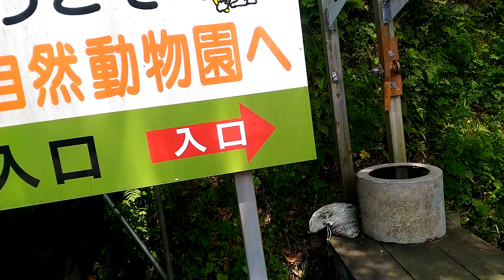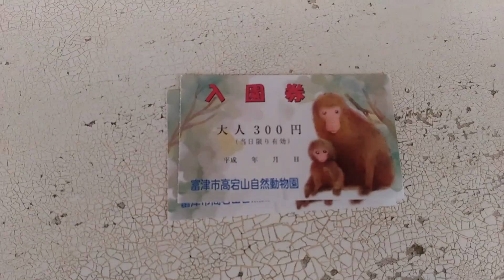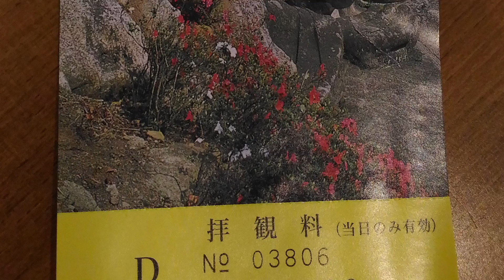高宕山自然動物園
高宕山自然動物園は、昭和31年に国の天然記念物に指定された「高宕山ニホンザル」を、一般公開しています。